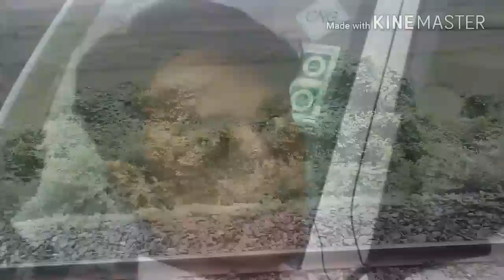Naushad Alam love uoy